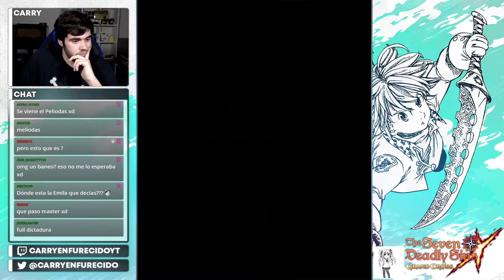VUESTROS SUMMONS (Arnaldo) | Colaboración: Re:ZERO | 7DS: Grand Cross Español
►PC SETUP
-Procesador: Intel Core i5-8400
-RAM: Corsair Vengeance LPX DDR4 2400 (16GB)
-Fuente de alimentación: Thermaltake Litepower 650W
-Placa Base: Gigabyte GA-B360M DS3H
-Tarjeta Gráfica: MSI GeForce GTX 1660 OC 6GB